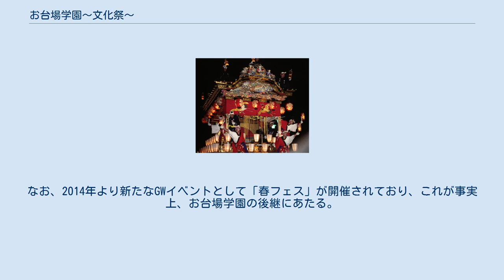お台場学園〜文化祭〜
お台場学園○○~文化祭~（おだいばがくえんぶんかさい(※注 ○○には西暦が入る)）は、東京・台場のフジテレビジョン本社屋および周辺地区にて、毎年ゴールデンウィークに開催されていたイベント。
2005年から2008年まで4年間にわたって開催された。
 2005年のゴールデンウィーク（4月下旬～5月上旬）にスタート。
ゴールデンウィークにフジテレビが主催するイベントは過去に「国際スポーツフェア」→「LIVE UFO('93~'95)/LIVE WORKS」、「フランスまつり」（1998年）などがあったが、フジテレビにとってはこれが台場移転後初のGW本格イベントとなった。
 イベントではフジテレビ本社屋を学校の校舎に見立てて「学園祭」を模し、それぞれを部活動やサークルに見立て、各番組のイベントや企業などのブースが出展されていたほか、番組収録・公開生中継、ライブなどを行っており、期間中は連日盛況を見せた。
 入場は他のフジテレビ主催イベント同様もちろん有料だが、このイベントでは「お台場学園入学試験問題」などが販売された。
 2009年はフジテレビの広告収入減などの理由により開催されず、結局、お台場学園は事実上4回限りで“閉校”する形となった。
 その後、1年おいて、2010年4月29日より5月5日まで、同じフジテレビ本社屋を会場とした食関連イベント「お台場グルメPARK〜GW(ゴールデンウィーク)はGW(グルメウィーク)!!〜」が開催された。
なお、2014年より新たなGWイベントとして「春フェス」が開催されており、これが事実上、お台場学園の後継にあたる。
 （2008年の例） （2008年の例）